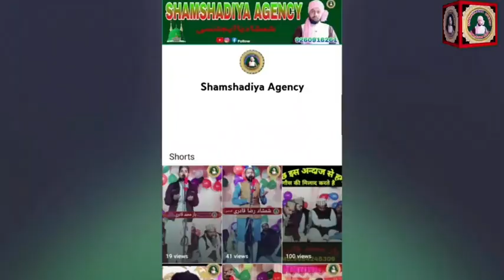Ahmadulfattah Faizabadi new Kalam Sune Parsapur Nawabganj Gonda Shamshadiya Agency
Ahmadulfattah Faizabadi

Ahmadulfattah Faizabadi new naat Shareef K

Ahmadulfattah ki naat Shareef

Ahmadulfattah Faizabadi ki naat Shareef

احمدالفتاح فیض آبادی کی نعت شریف

अहमदुलफत्ताह की नात शरीफ

Shamshadiya Agency

शमशादिया एजेन्सी
 شمشادیہ ایجئنسی
 Shamshadiya Agency